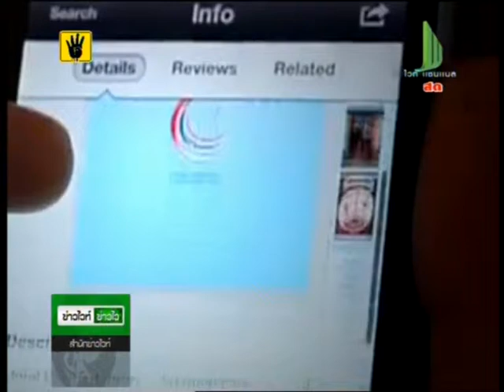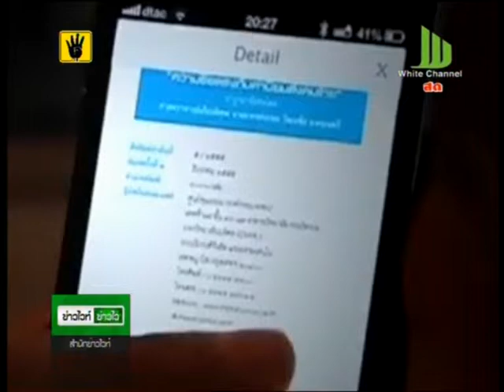กระทรวง ICT จัดทำห้องเรียนชุมชนอาเซียนออนไลน์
นายสมชาย ใบม่วง ผู้ตรวจราชการกระทรวงเทคโนโลยีสารสนเทศและการสื่อสาร หรือ ไอซีที เปิดเผยว่า กระทรวงฯ สนับสนุนการใช้เทคโนโลยีสารสนเทศและการสื่อสาร ให้เกิดประโยชน์ ภายใต้เสาหลักประชาคมสังคม-วัฒนธรรมอาเซียน ได้จัดทำเว็บไซต์ เป็นห้องเรียนชุมชนออนไลน์สำหรับอาเซียน เพื่อเป็นแหล่งรวบรวมเนื้อหาบทเรียน ความรู้ องค์ความรู้ในรูปแบบห้องเรียนออนไลน์ และพัฒนาการเรียนการสอนให้สมบูรณ์และมีประสิทธิภาพยิ่งขึ้น

          สามารถขยายโอกาสไปยังเครือข่ายกลุ่มเป้าหมายที่สนใจ ในกลุ่มประเทศสมาชิกอาเซียน ผลิตหลักสูตรและการใช้ประโยชน์จากห้องเรียนชุมชนออนไลน์ ให้ครู นักเรียน ผู้นำชุมชน คนพิการ และผู้ด้อยโอกาสในพื้นที่ห่างไกล ศึกษาเรียนรู้ด้วยตนเอง ผ่านศูนย์การเรียนรู้ ICT ชุมชนที่มีอยู่ทั่วประเทศ

          ตลอดจนส่งเสริมความร่วมมือและการพัฒนาและอำนวยความสะดวก ส่งเสริมการแลกเปลี่ยนเนื้อหาสาระในภูมิภาคอาเซียน ผลักดันให้เกิดความร่วมมือและการพัฒนาด้านเทคโนโลยีสารสนเทศและการสื่อสาร ในประเทศสมาชิกอาเซียน 10 ประเทศ ตามแผนแม่บทเทคโนโลยีสารสนเทศและการสื่อสารอาเซียน 2015 ภายใต้ยุทธศาสตร์การสร้างนวัตกรรมด้วย